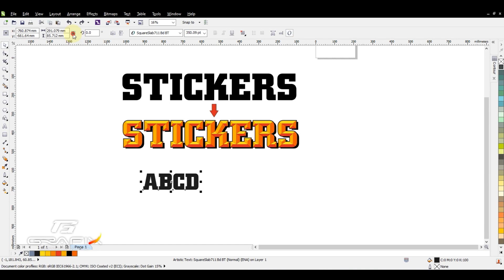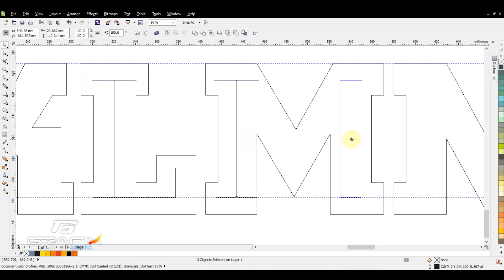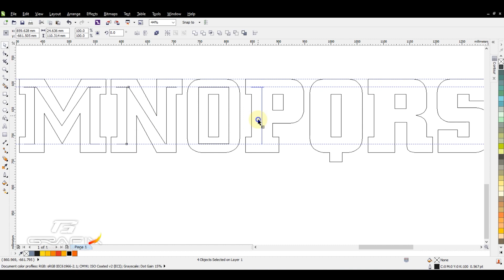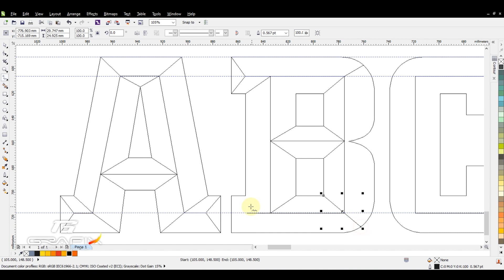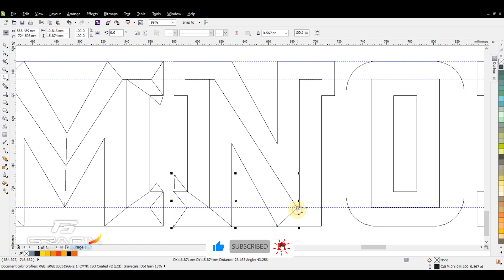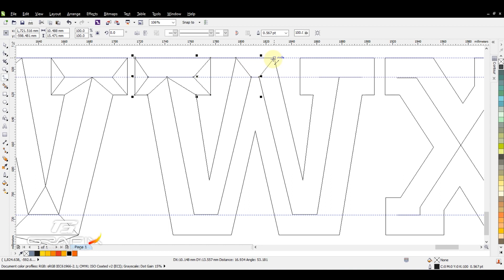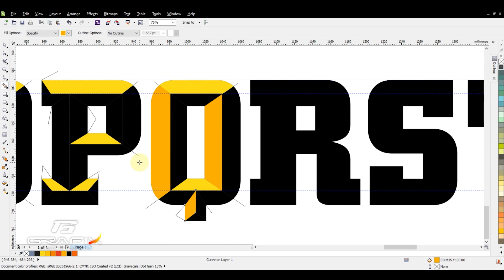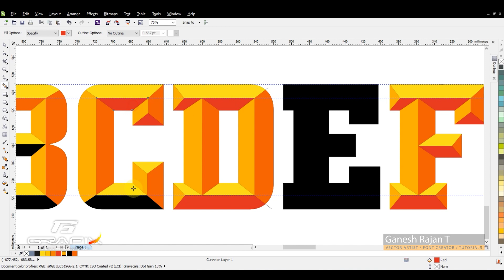3d Vector A TO Z Letters Tips & Tricks CORELDRAW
3d Vector A TO Z Letters Tips & Tricks CORELDRAW